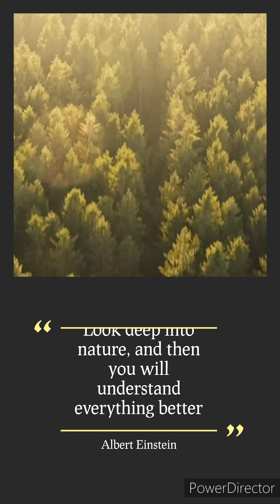May 31st 2024. MIDDLEFORKBOISERIVERCAMPINGTRIP